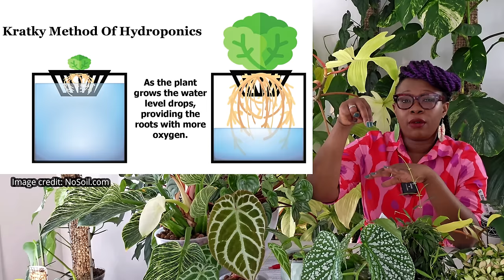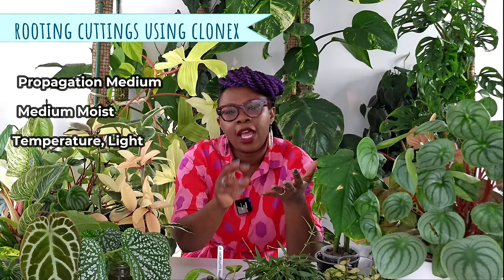My Longest Plant Care Q & A Ever - Mastering Leca, Moss Poles & More!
Join me in this extensive Q&A session where I address your plant care questions, from mastering Leca and moss poles to other essential gardening tips.

✅ VIDEO CONTENTS:
00:00:00 Introduction
00:01:03 Can you grow small leaf hoyas in leca?
00:03:48 Top 5 Beginner Leca Tips
00:08:46 Amendments with leca
00:11:11 Do leca plants grow as big as soil plants?
00:13:25 Roots in the reservoir and rotting
00:16:38 Should the Water always be below the roots?
00:18:47 Are some plants unsuitable for semi-hydro?
00:21:19 Dilute nutrients in fall because of slower growth
00:23:37 Moistening leca on top of the pot (Dry leca at the top)
00:25:24 Reservoir nutrient level and the need for liquid nutrition
00:29:16 Water level for the Kratky set-up
00:32:26 Mosquitoes breeding in leca / semi hydroponics
00:35:00 Hoyas, Trellis, Hanging & Moss Pole
00:39:25 Tips for growing cacti in leca
00:41:08 Prevent Alocasia Death after switch to leca
00:43:16 Rooting Crawling plants
00:46:33 Syngonium from soil to LECA
00:48:43 Cost-effective switch to leca/semi-hydro
00:52:32 Avoiding root rot in reservoir
00:54:24 Always add nutrients or just weekly?
00:55:52 Preventing soil to leca transplant shock
00:57:45 Mushy roots after soil to leca switch
01:00:11 Where to buy Pon
01:01:07 DIY semi-hydro pots
01:02:15 Affordable semi hydro pots and hacks
01:04:16 Glass vases as semi-hydro pots
01:06:37 Perlite in leca benefits
01:07:33 Using Clonex Rooting Gel for cuttings
01:10:05 Mosquitos breeding in semi hydro
01:10:43 Self-watering moss poles
01:11:44 How long does leca last before it breaks down?
01:12:15 Are all leca brands the same?
01:13:19 Does Ceramsite work like leca?
01:15:01 Growing big plants in leca vs in soil
01:16:57 Moss Pole Extension & Chopping

✅  About The Leca Queen :

Nora here! Welcome to The Leca Queen channel.

I love all things indoor PLANTS. I enjoy growing my plants in SOILESS media; yep, no soil! I primarily use LECA (clay balls) to grow my plants using hydroponics (semi-hydroponics).